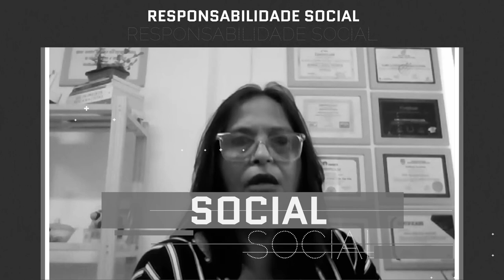Responsabilidade Social - Relações tóxicas - Bloco 1